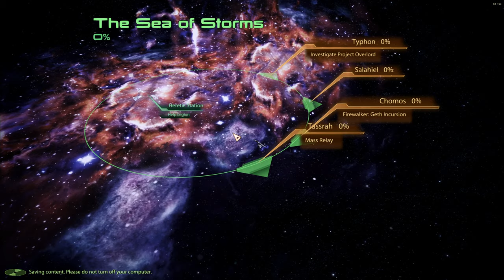Mass Effect 2 LE Modded Playthrough Part 26, Legions Loyalty Mission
Modded Mass Effect  2 again for this let's Play after the Ea App did not work with Steam together anymore

dIffrent Save file but still fully Modded Mass Effect 2 Lets Play who is going to get two Suicide Missions